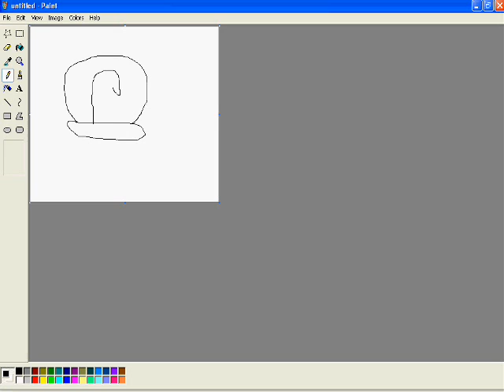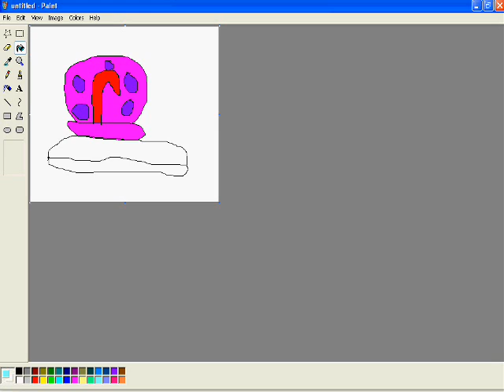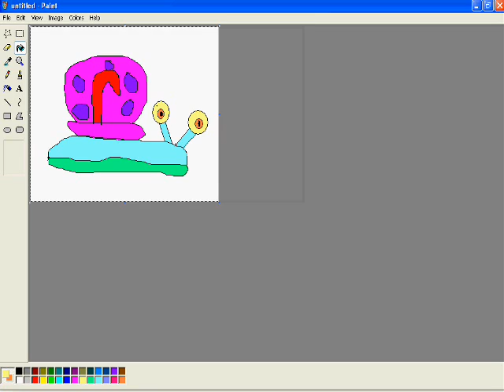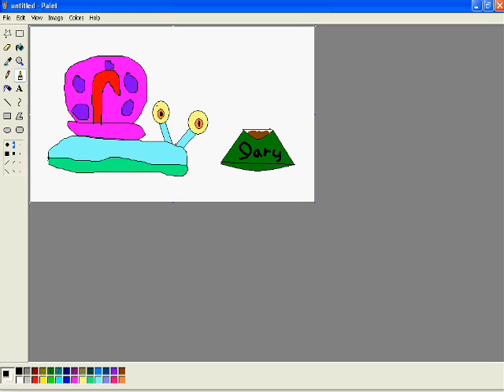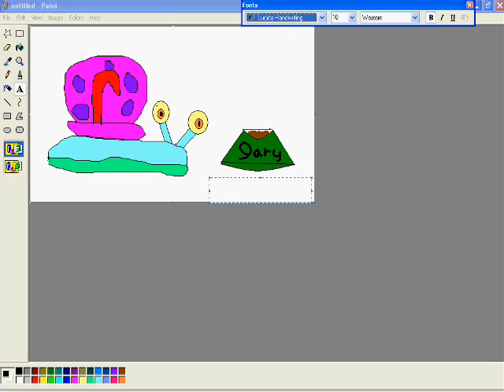How to draw gary the snail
My first how to draw video!
Created only using a gary plush toy and MSpaint, I think I did a great job!